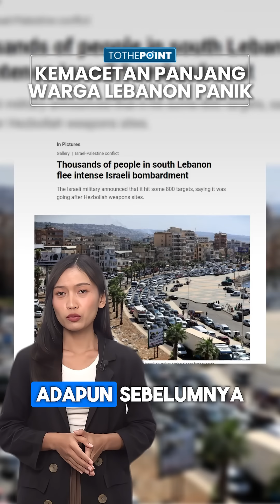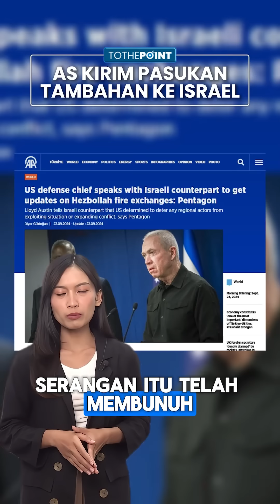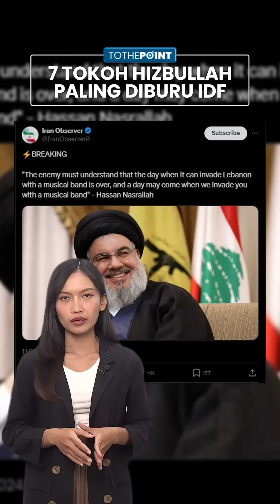Rangkuman Israel Vs Hamas: Netanyahu Sepelekan Nyawa Warganya, 4 Fasilitas Militer Israel Hancur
TRIBUN-VIDEO.COM - Berikut ini, update perang Israel Vs Hamas;

- Netanyahu Dikritik Eks Bos Mossad: Pilih Balas Dendam ke Hamas Bukan Nyawa Sandera Israel di Gaza
- Ada 300.000 Lebih Pemukim Zionis Israel Kabur dari Rumah, Ketakutan Diserang Drone Kamikaze Irak
- Netanyahu Imbau Warga Lebanon Pergi saat Israel Serang Hizbullah, Kemacetan Panjang Menuju Beirut
- Hizbullah Hancurkan 4 Fasilitas Militer Penting Israel Pakai Roket, Termasuk Pabrik Bahan Peledak
- AS Gercep Kirim Pasukan Tambahan untuk Bekingi Israel dari Serangan Hizbullah, Lebanon Membara
- Deretan 7 Tokoh Penting Hizbullah yang Paling Diburu Israel, Sekjen Hassan Nasrallah Urutan Teratas.

(Tribun-Video.com)

Program: To The Point
Host: Ninaagustina
Editor Video: Rania
Uploader: Restu Riyawan